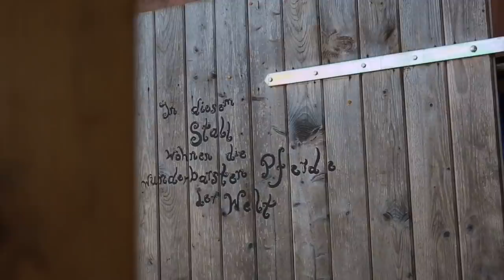Ich nehm' Euch mit in meine Welt - meine Pferdeherde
Wer ist bei uns der Chef? Wieso heißt Uschi eigentlich Uschi? Und wer ist das Pferd ohne Kopf? Die Antwort auf diese Fragen habe ich hier für Euch ...